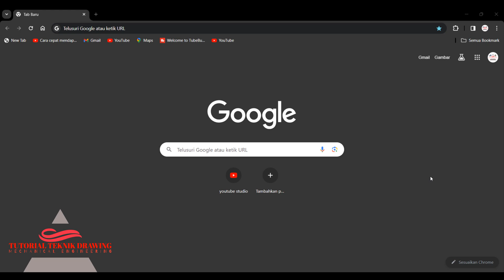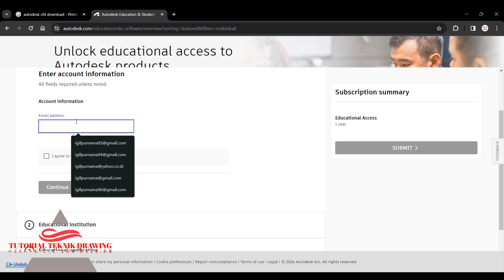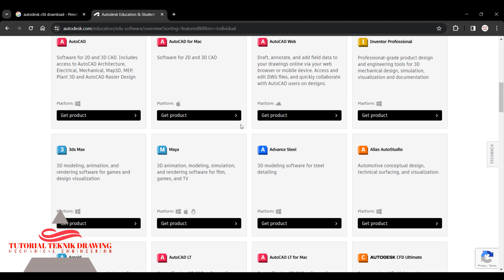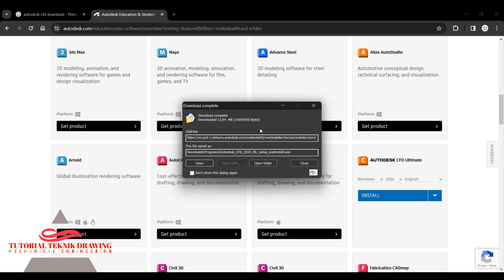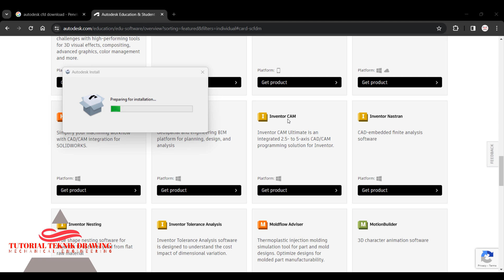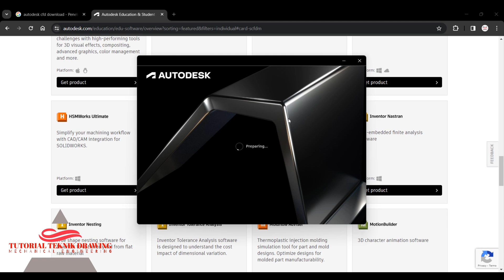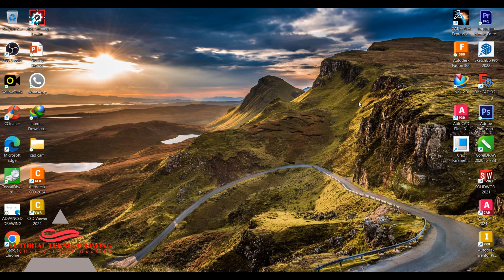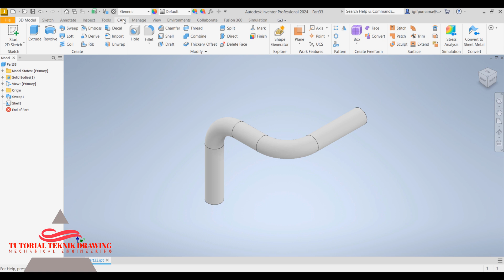Cara download Autodesk CFD Ultimate 2024 Lisensi Original Terbaru dan Instalnya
Autodesk Simulation CFD merupakan program simulasi aliran fluida dan termal untuk membantu menganalisa aliran fluida dan pergantian panas di dalam maupun di luar bangunan. Adapun faktor-faktor seperti tampilan estetis, kenyamanan termal, kualitas udara dalam ruang, dan kebutuhan keamanan menjadi pertimbangan.

System Requirements
Model: Dell M4700 with Intel i7-4710MQ @ 2.5 GHz (4 Cores)
RAM: 16 GB
Video: Nvidia Quadro K2000M
Hard Drive: 256GB SSD